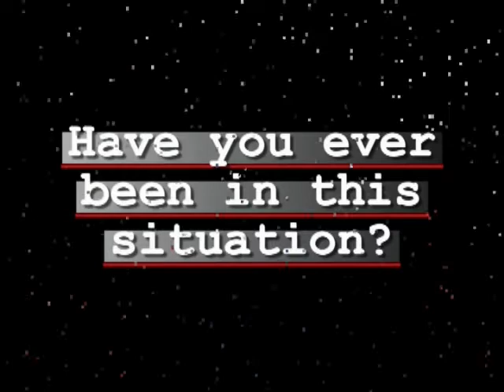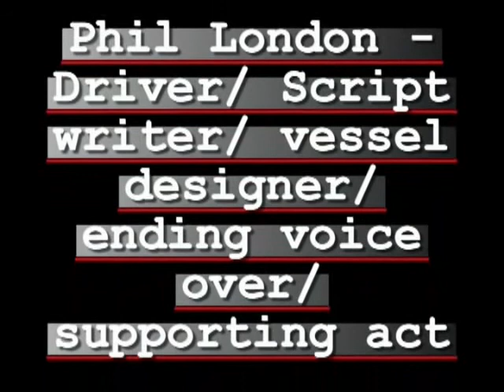Remote Control Bin Advert